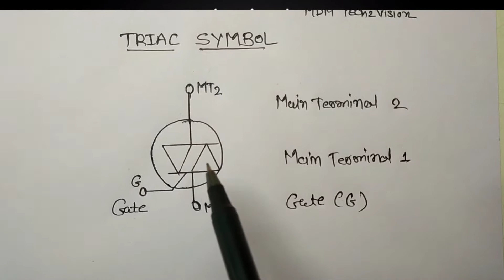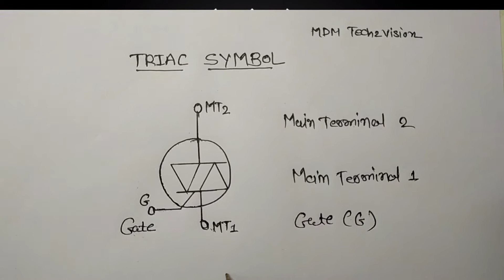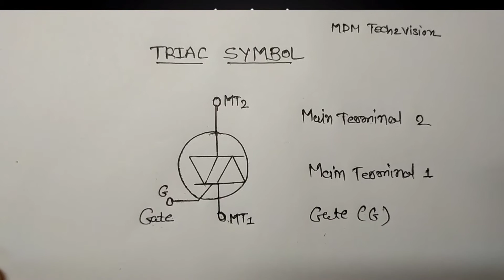TRAIC Testing BT136 using Digital Multimeter in Hindi | Traic Testing kise kare | MOSFET Testing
Hello Namaskar Dosto  Main ne Ajki Video me   TRAIC  Working, Pin Configraction  and Testing in  Digital Multimeter se Kise Check kare,  iska use or Application  ke bareme Bohot Asani se Batayahe, Umeed hai ki yeh video aapko pasand aayega toh video ko pura dekhiye aur janiye. Video pasand aane per Like karna mat bhuliye. Agar aapka koi sawal aur sujhav hai toh comment box mein likhen aur batayen

Electronics can be considered as a hobby , so it doesn't matter even if you are an electronics student or not you can learn it as hobby.
Topics covered:-

1. Basic short info about BJT transistors, types NPN transistor, PNP transistor and their applications. 13:24
2. MOSFET, what are MOSFETs , and their applications. 15:55
3. Crystal oscillator and use of cyatal oscillator. 12:23
4. Voltage regulator, and use of Voltage Regulator 18:07
5. Pizo 12:54
6. Bridge Rectifier 05:06
Correction- BC 547 is a NPN transistor , BC 557 is a PNP

Electronics always been a interesting subject, because it makes you more creative, but understanding electronics could be difficult specially when you are a beginner. But it will become so easy as you start to learn, so keep learning don't think you can't learn just keep learning. Best of luck.

 ▶       5V Transformerless Power Supply Transform less power supply  Power Supply

 ▶      How to repair LED Bulb, एक रूपय में LED Bulb कैसे Repair kare ,Led bulb reparing,

नमस्कार दोस्तों आपका बहुत बहुत स्वागत है हमारी यूट्यूब चैनल में हम आपको हमारे इस यूट्यूब चॅनेल में इलेक्ट्रॉनिक ,इलेक्ट्रिकल और कंप्यूटर से रिलेटेड सारी बाते बताने की कोशिश करूँगा |
triacbt 136 datasheet
bt136 triac equivalent
triac bt136 circuit diagram
triac bt136 specification
bt136 pinout
bt136 triac circuit
bt136 testing withmultimeter
how to test diac using multimeter
bt136 testing withmultimeter
bt134 equialent
bt134 transistor circuit
bt136 datasheet
bt134 circuit
triac shorted
bt136 triacpinout
bt136 triac equivalent
bt136 triac datasheet
bt136 dimmer circuit
bt136 testing with multimeter
triac bt136 price
triac dimmer circuit
bt134 circuit
Traic Using ACVoltag Control
Fan Regulator
BT134
TriacTutoria land Triac Switching Circuits
diac working
diac uses
diac full form
diac application
diac pdf
types of diac
diac characteristics
diac symbol
# testTRAICusingmultimeter